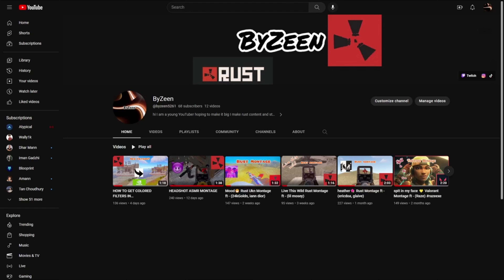astrid Rust Montage ft - (glaive)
2.6k hour rust montage hope you enjoyed